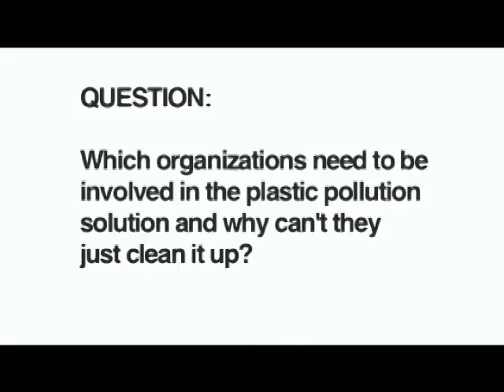Why cannot we just clean up all the plastics in the oceans? | 2013 Global Dialogue on Waste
Find updated content and more information about connecting with our panelists

Q: Which organizations need to be involved in the plastic pollution solutions and why cannot they or we just clean it all up?

Watch a discussion on why we cannot just clean all the plastic in the oceans and which organizations should be involved in finding solutions. This discussion was a part of the Managing Plastic Waste and Mitigating the Garbage Patches panel. The panelists are Beth Terry (Author of MyPlasticFreeLife.com and the book Plastic-Free: How I Kicked the Plastic Habit and How You Can Too), Dr. Bill (William) Francis (President of Algalita Marine Research Institute), and Dr. Nicholas Mallos (Marine Debris Specialist at Ocean Conservancy). This panel discussion was moderated by Daniella Russo (Co-Founder of Plastic Pollution Coalition) and Katrina Mitchell (Co-Founder of be Waste Wise).

It was organized by
be Waste Wise